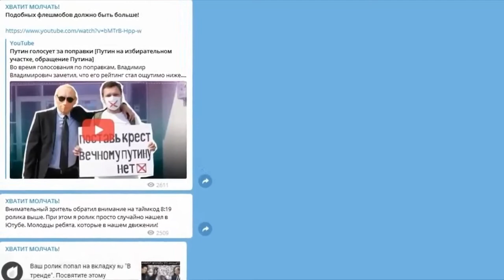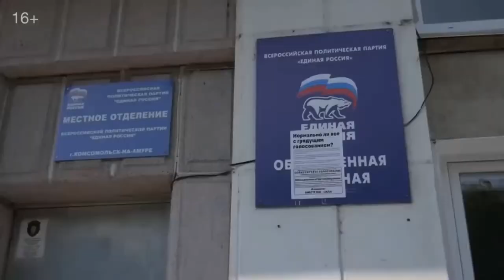Путин поблагодарил ЗА ОБНУЛЕНИЕ